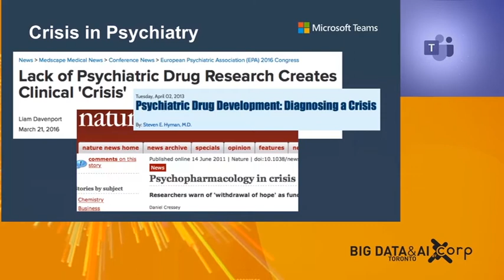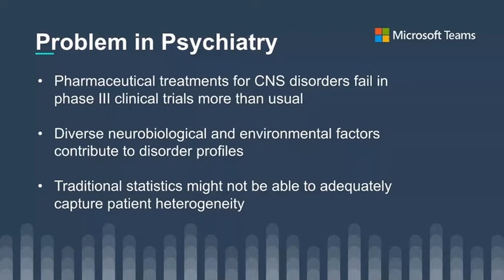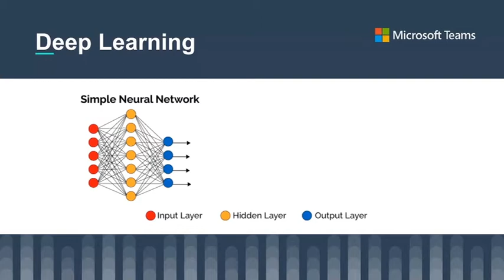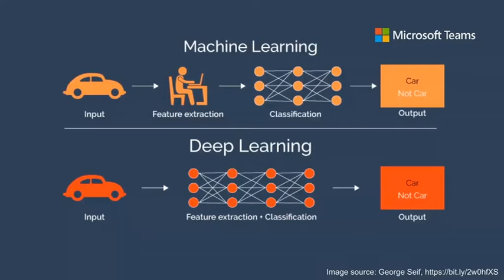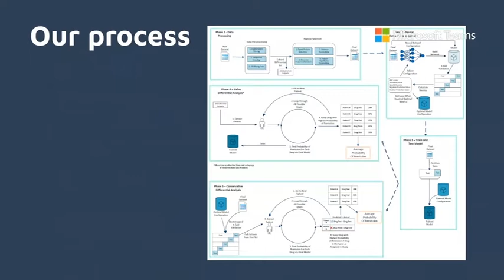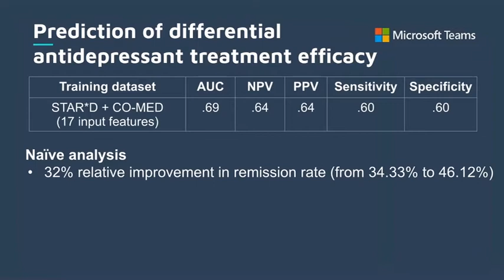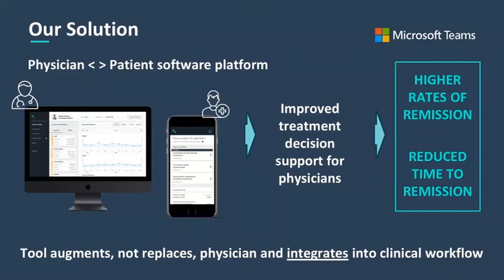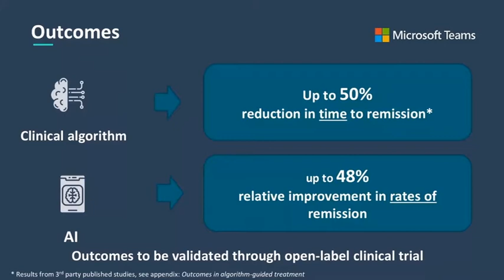AI in healthcare - Deep learning for precision psychiatry - Caitrin Armstrong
Big Data and AI Toronto 2020 - Main stage
Speaker: Caitrin Armstrong, Chief Technology Officer @ Aifred Health

Depression affects over 300 million people worldwide. Physicians currently have few tools to help them effectively select and manage mental health treatments based on the unique characteristics of their individual patients leading to an arduous and lengthy “trial and error” approach to treatment. By operationalizing AI-based insights we can support even better treatment management, and matching of individual patients to the right treatment.